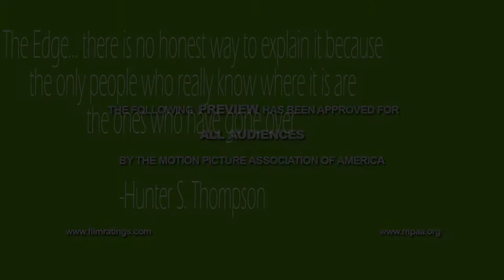Movie Trailer: The Kirkwood Jets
Movie trailer project for school about the Kirkwood Freeride Team.